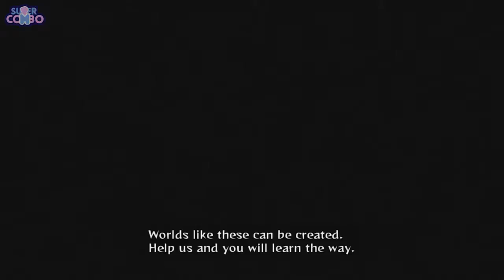02 Pain's Overwhelming Power Forces Kakuzu To Join The Akatsuki Pain vs Kakuzu!